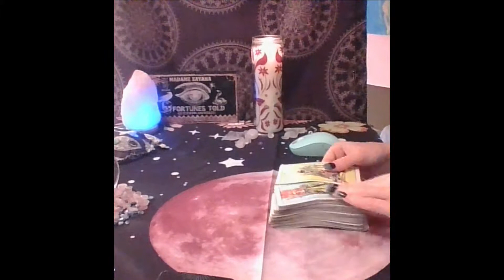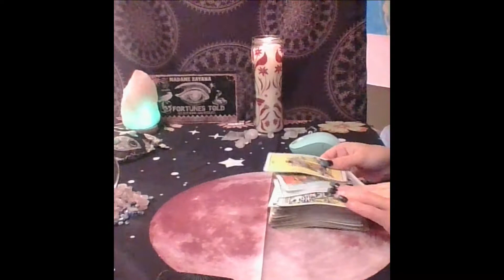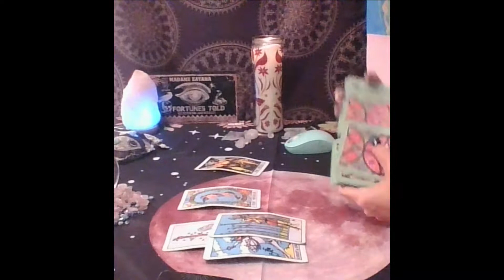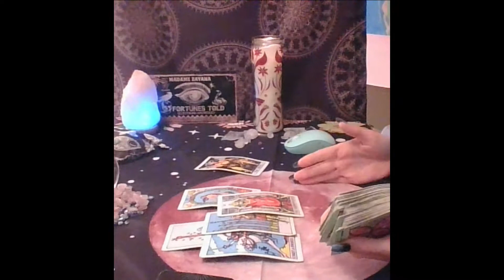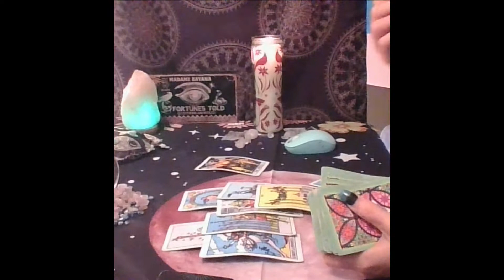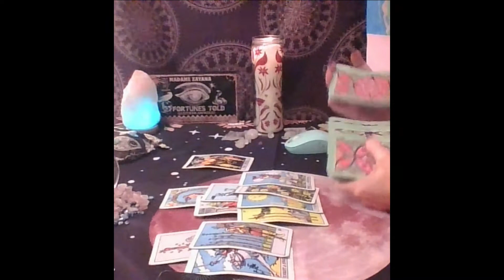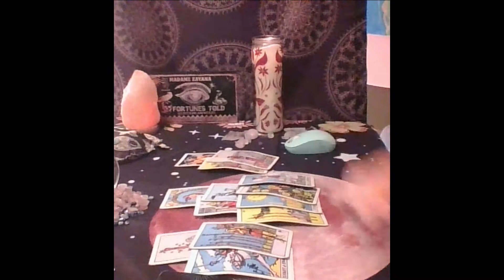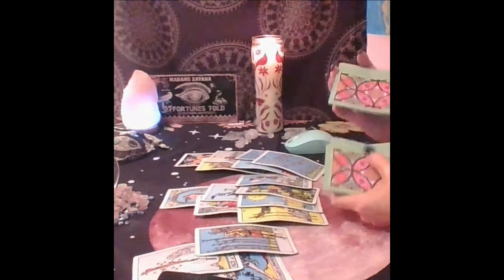Scorpio Tarot...Someone's About To Propose But There's More...Immediate Future